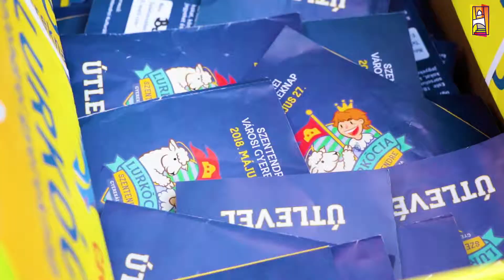Lurkócia-Szentendrei Gyereknap 2018